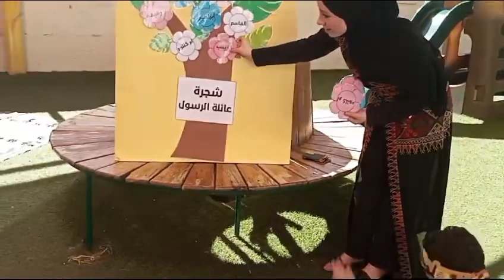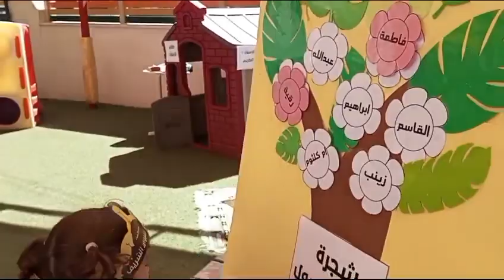نشاط المولد النبوي الشريف للأطفال في الروضة / أكاديمية دفا